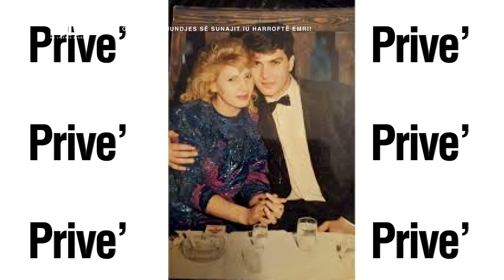Vera Oruçaj: Sëmundjes së Sunajit iu harroftë emri!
Vera Oruçaj e hitit “Lujmi lujmi” në një intervistë të rrallë për veten, sëmundjen e Sunajit, jetesën në Amerikë e jo vetëm.